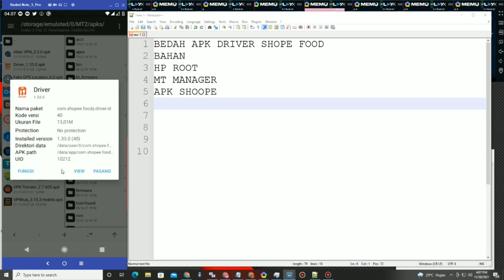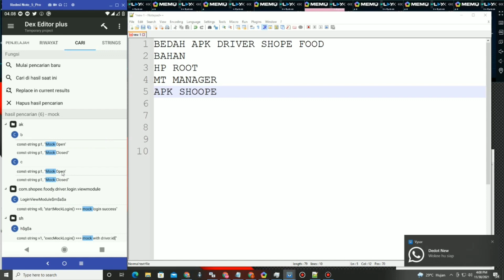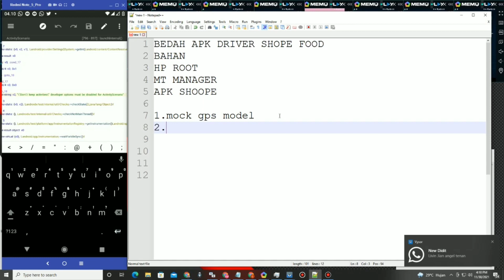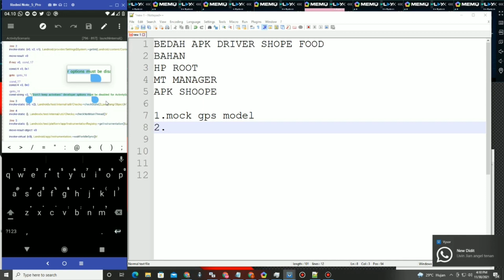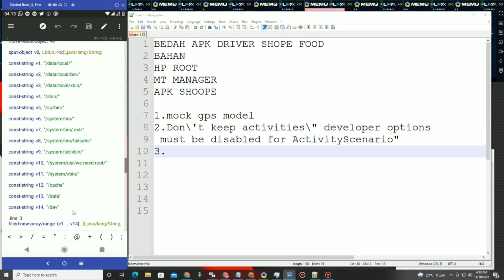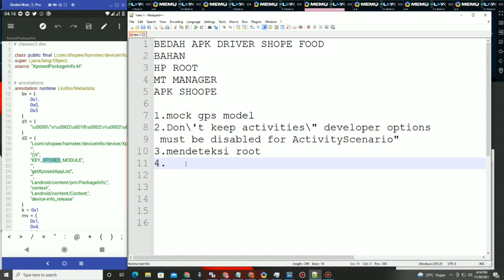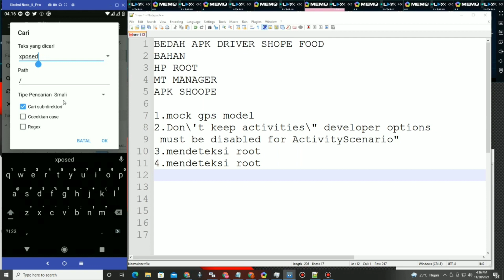Bedah Apk Driver shopee Food by Andex PART 1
Halo maseeehhhhhh
ini adalah chanel baru dari ANDROID MODIFICATION
chanele sik kemaren kebaned
wis rapopo gawe anyar

APK edit
tetep kine master mod
edit thumnail
pixelab

Trimakasih -Kepada
_ Tuhan Yang MahaKasih
_Orang tua
_Istri & Anak
_Fredot Suhu Ghibah
_Karangtaruna SDD
_KK cell (FERu effendy)
_DEMIAN (DEDY CS)
_AHMAD JAMESBRONG
_Suhu BAyor

INGAT Temanmu adalah yang Meletakan HPnya Mendengarkan Curhatmu saat kamu Galau,TIDAK bersilat Lidah